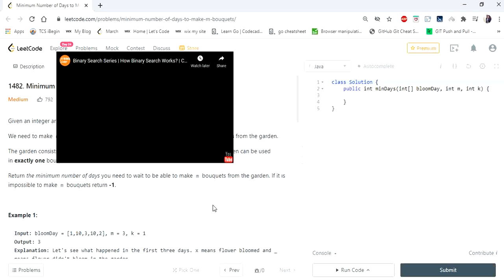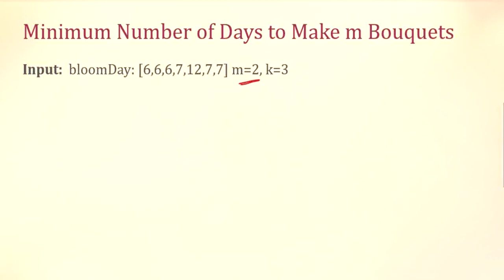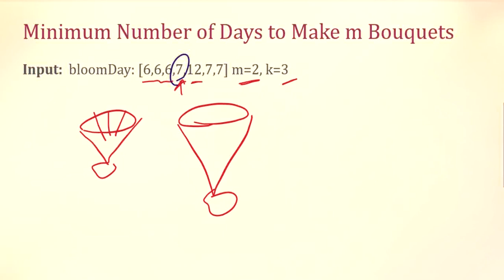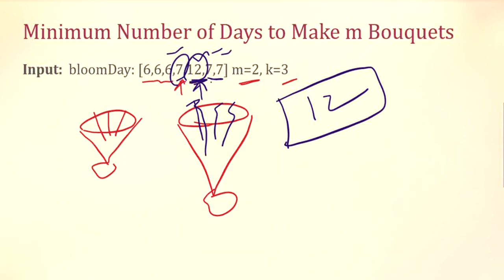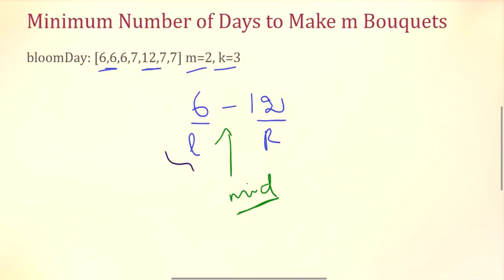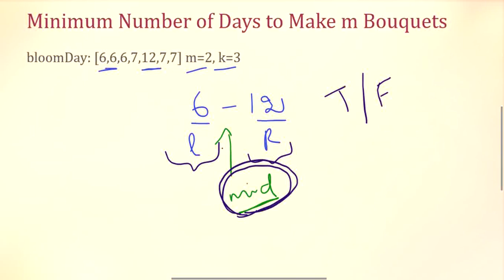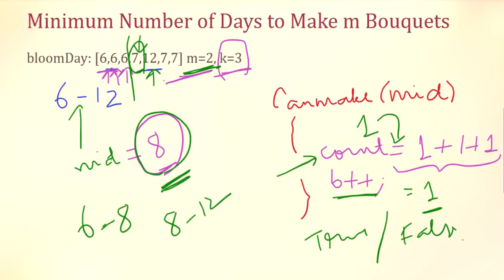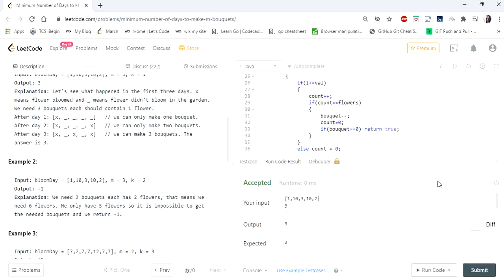1482. Minimum Number of Days to Make m Bouquets| Binary Search Series | Coders Camp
This video series help us to learn the logic of binary search and the problems that can be solved using the same logic.

In this video, you can learn the solution for the problem "Minimum Number of Days to Make m Bouquets" using binary search logic.